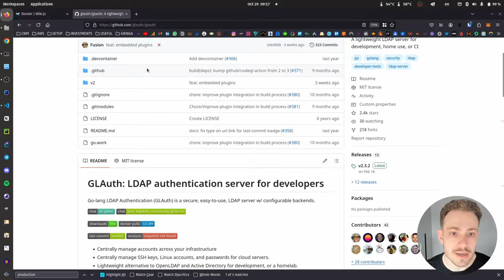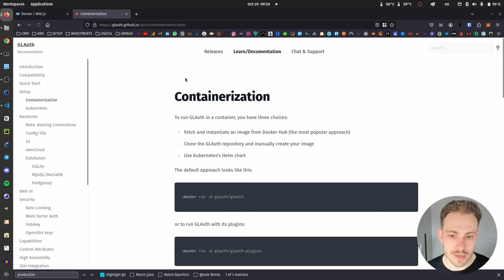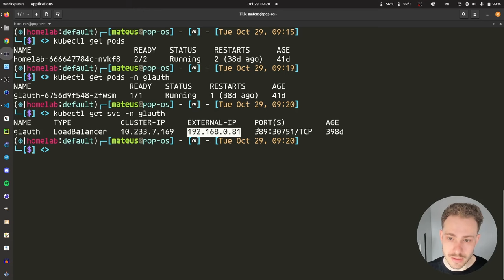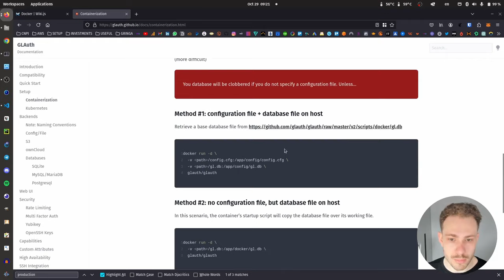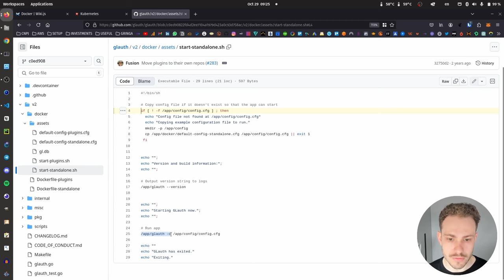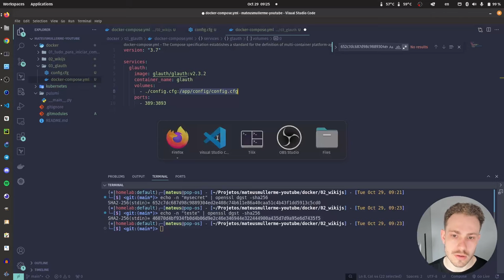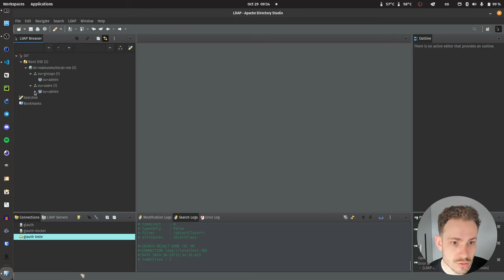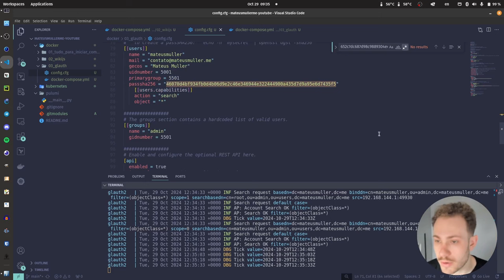Servidor LDAP em CONTAINER | GLAUTH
Quem já teve que configurar um OpenLDAP manualmente sabe o quão chato é o processo.

Nesse vídeo vou te mostrar uma alternativa moderna para usar o protocolo LDAP: Um servidor leve e em container.